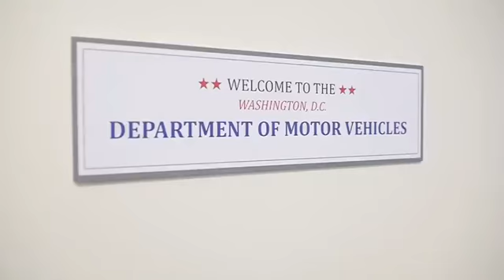The President of the United States - Barack Obama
The President of the United States - Barack Obama - stars in a hilarious spoof video to demonstrate his retirement plans.This one is pretty epic.